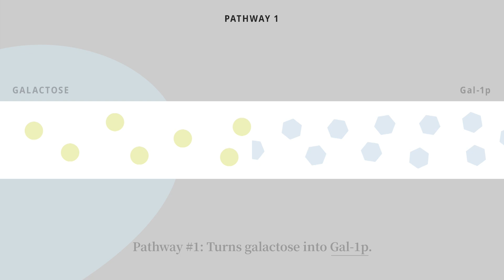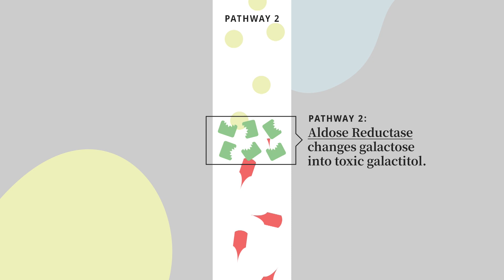Galactosemia: A Tale of Two Pathways—A brief overview of the galactose metabolic pathway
Galactosemia is a rare, potentially life-threatening, genetic disorder in which patients are unable to break down the sugar galactose (2,3). This video provides an overview of Galactosemia, including sources of galactose, the metabolic pathways involved, and the role of toxic galactitol in patients with Classic Galactosemia. REFERENCES: 1. Coelho AI, Rubio-Gozalbo ME, Vicente JB, Rivera I. Sweet and sour: an update on classic galactosemia. J Inherit Metab Dis. 2017;40:325-342. doi:10.1007/s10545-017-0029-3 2. Forges T, et al. Pathophysiology of impaired ovarian function in galactosemia. Human Reprod. 2006;12(5):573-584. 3. Berry GT. Classic Galactosemia and Clinical Variant Galactosemia. In: Adam MP, Ardinger HH, Pagon RA, et al. eds. GeneReviews®. Seattle (WA): University of Washington, Seattle; February 4, 2000.